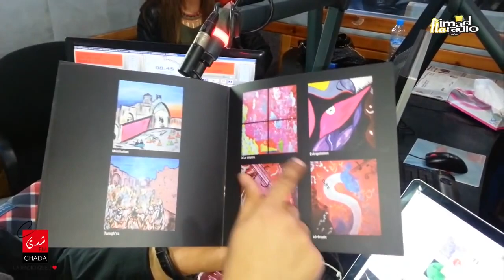Lamiaa Menhal with Imad F'la Radio Team at Chada FM